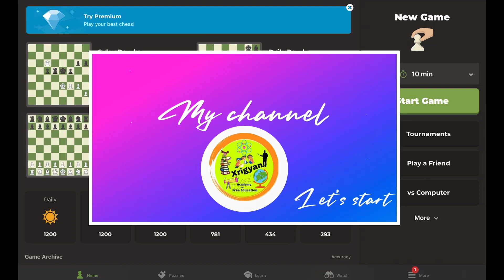I got defeated today ☹️☹️☹️ chess lessons